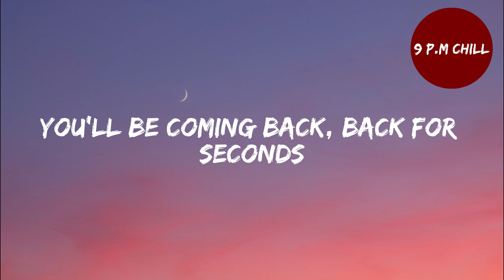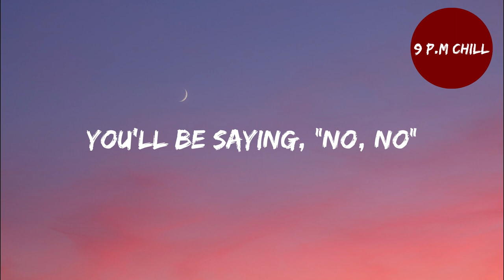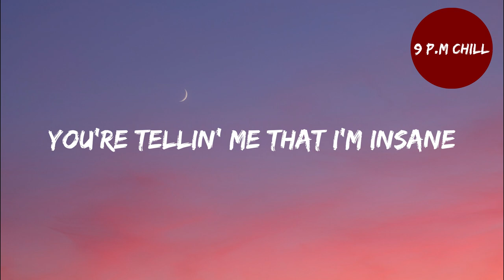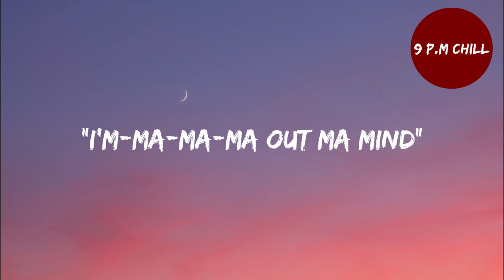Ava Max - Sweet but Psycho (Lyrics)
LYRICS:
[Chorus]